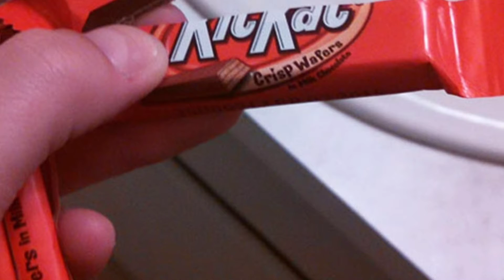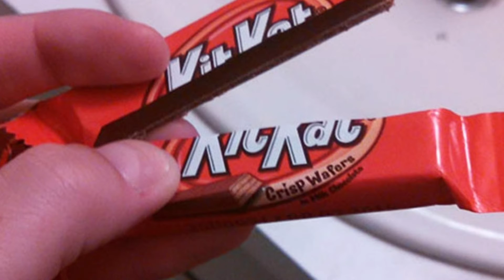E Rajyam lo em jerigindi? | Telugu story | Best Teluhu story